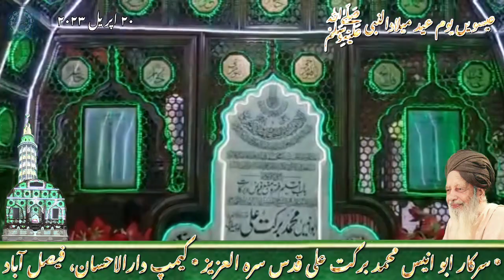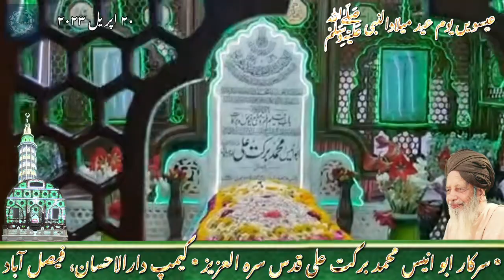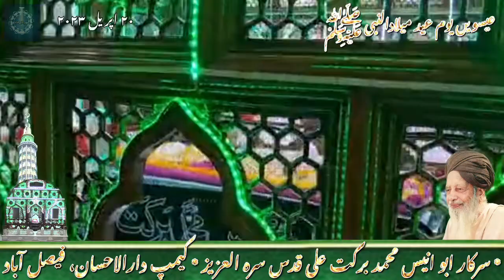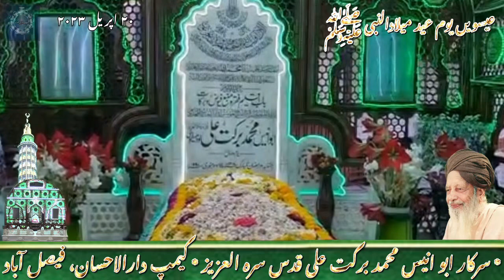عیسویں عید میلادالنبی ﷺ، ۲۰ اپریل ۲۰۲۳، دربار شریف سرکار ابو انیس قدس سرہ العزیز، کیمپ دارالاحسان